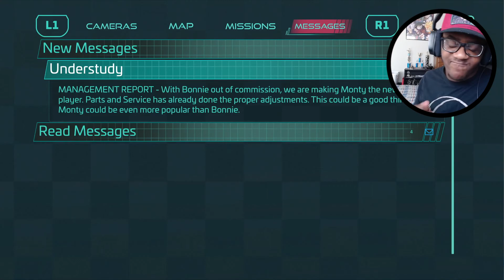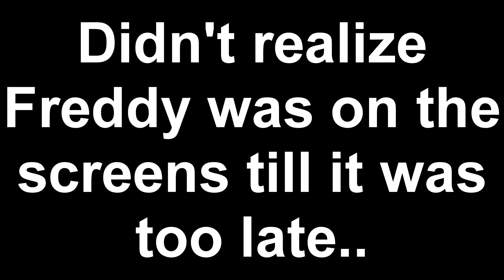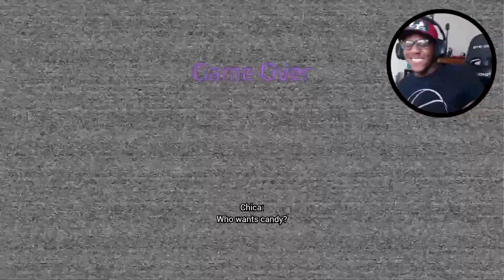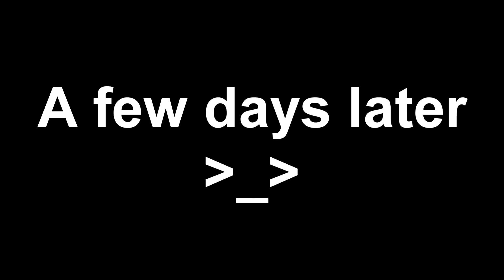Do NOT Look AWAY! | FNAF: Security Breach (#3)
Not gonna lie, this was the scariest part of Security Breach so far.

~ Outro:
♪ Biscuit (Prod. by Lukrembo)